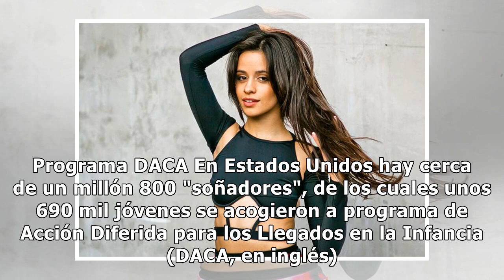Camila Cabello da un discurso de apoyo a los 'dreamers'